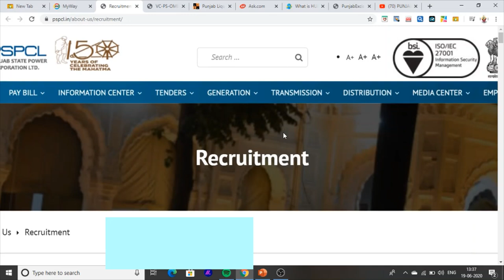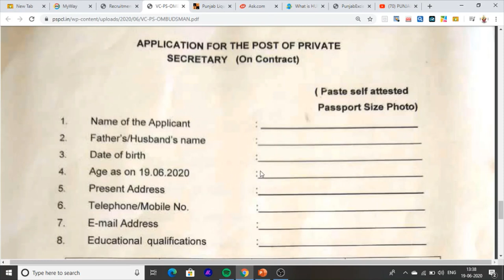PSPCL JOBS Punjab Bijli Department Jobs 2020 Punjab Jobs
Hello Friends this is  A Informative Channel And this video Is information of punjab jobs 2020 jobs in Punjab
Punjab elector city department jobs news
Hello Friends This a Punjab Jobs Information Channel. Here we Provide Latest Job News In Punjab Jobs.
Latest Jobs In Punjab .And Here You Can Also Learn About How To Fill Post Online On Moblie For Punjab jobs Vacancies For 10th pass Jobs In Punjab And 12th Pass Jobs In Punjab And Graduation Pass Jobs In Punjab.
Here You Get all Department Jobs In formation Trough Youtubr Videos .
lIke Punjab Jobs 2020
Punjab Police Jobs 2020
Punjab Bijli depatment Jobs 2020
Punjab Civil Services Jobs PCS 2020
Latest Jobs In Punjab Hospital Jobs
Latest Recuirtment In Many Department In Punjab 2020 Like Punjab Vidhaan Sabha Jobs And Pspcl Jobs In Punjab 2020. And here also We Provide to You Jobs Information SSC Jobs Railways Jobs MTS Jobs Upsc Jobs IBPS Banking Jobs Information On Mobile